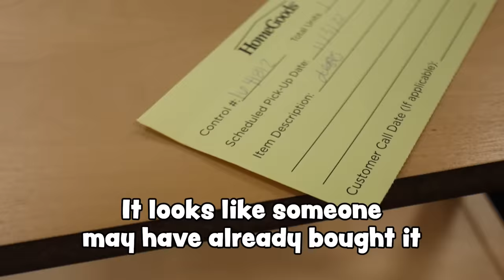SURPRISE ROOM MAKEOVER for a SWEET FOSTER CHILD to COME!!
Thank you so much to Beddy's for donating the BEAUTIFUL and COZY bedding! Check out and get your own Beddy's by clicking the roommakeover

MOM- Tiffany
DAD- Benji